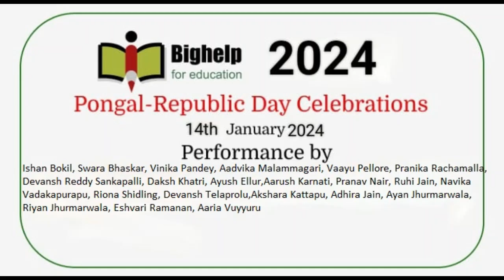2024 Bighelp Jan 14, Program# 4 - Retro theme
The retro themed songs performance by kids of age 5 and 6 year old :
Ishan Bokil, Swara Bhaskar, Vinika Pandey, Aadvika
Malammagari, Vaayu Pellore, Pranika Rachamalla,
Devansh Reddy Sankapalli, Daksh Khatri, Ayush Ellur,
Aarush Karnati, Pranav Nair, Ruhi Jain, Navika
Vadakapurapu, Riona Shidling, Devansh Telaprolu,
Akshara Kattapu, Adhira Jain, Ayan Jhurmarwala,
Riyan Jhurmarwala, Eshvari Ramanan, Aaria Vuyyuru